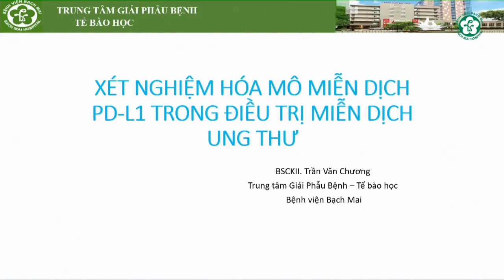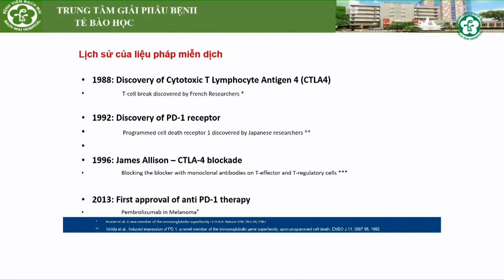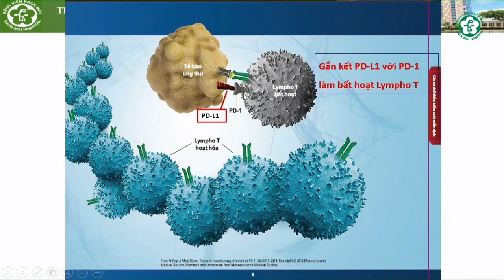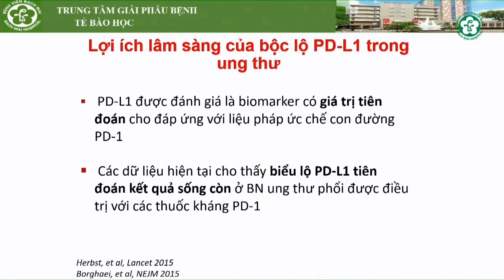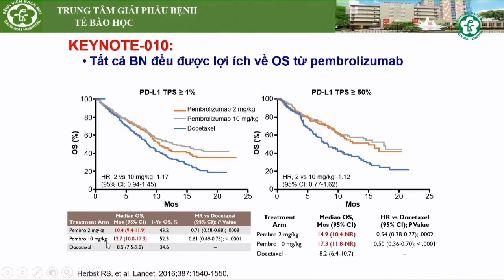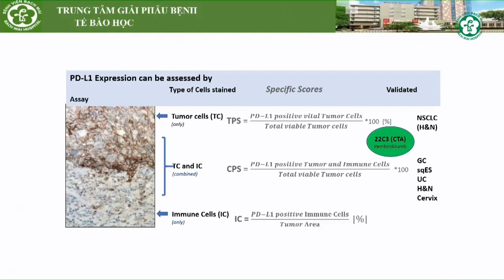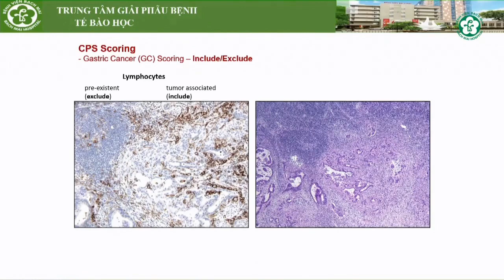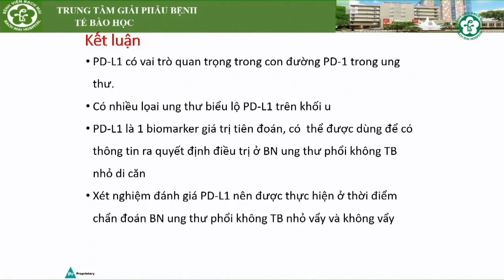Xét nghiệm Hóa mô miễn dịch PD-L1